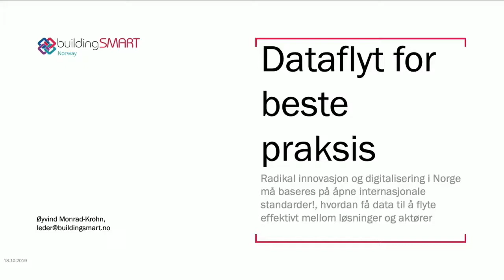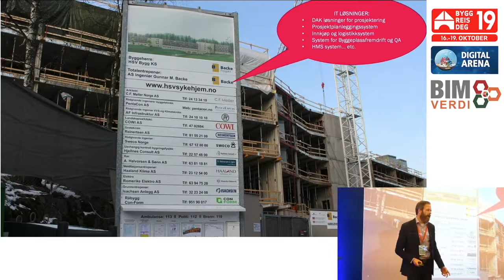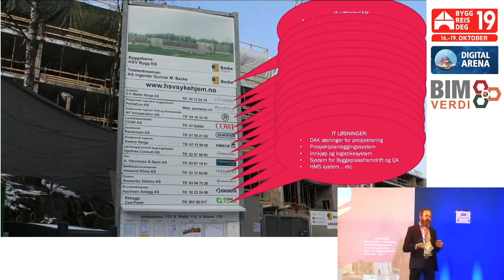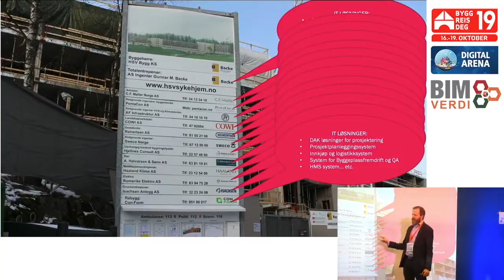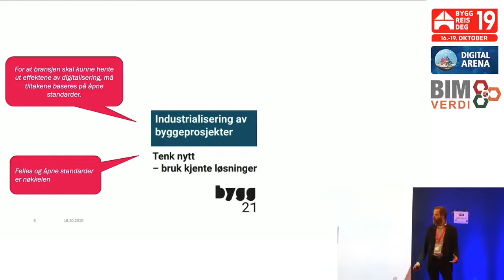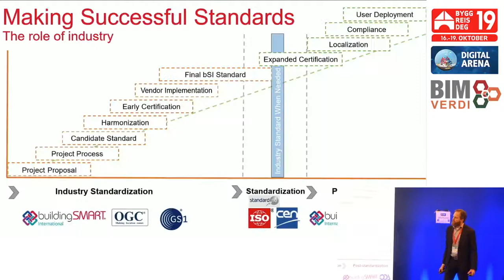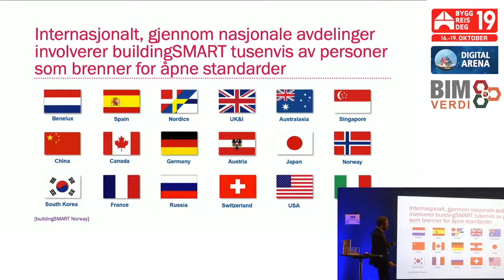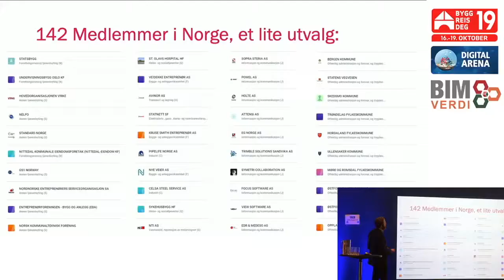SØMLØS INFORMASJONFLYT I BYGG KREVER ÅPNE STANDARDER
Radikal innovasjon og digitalisering i Norge må baseres på åpne internasjonale standarder!, hvordan få data til å flyte effektivt mellom løsninger og aktører
Øyvind Monrad Krohn, daglig leder buildingSMART Norge